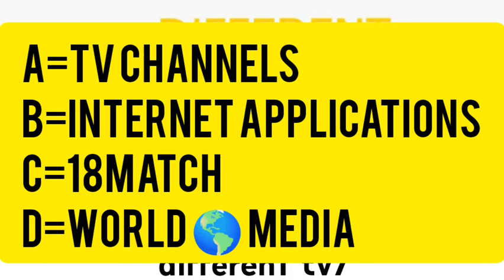Ipl media rights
my 1st you tube video
my channel 🔗